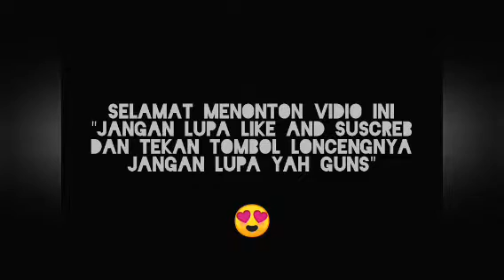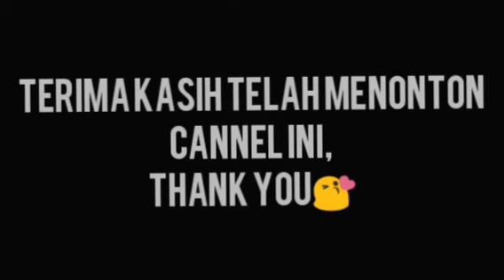Paanggang-Lamunan calung mekar family ft AndiMarahmay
Kegiatan latihan sebelum manggung..